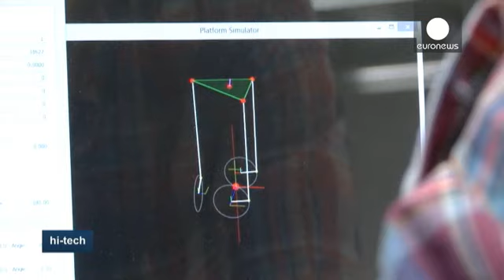Simulateur de vol : dans les plumes d'un oiseau - hi-tech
Voler à l'instar d'un oiseau... C'est "presque" possible grâce à un simulateur,  fabriqué à l’université de Zurich.

Le simulateur agit comme une extension de ses propres membres. En bougeant les ailes, on peut déterminer la vitesse et la force du mouvement. On n'a plus qu'à profiter du survol de San Francisco.

Fabian Troxler, étudiant en design : «Ça peut être effrayant parfois. Lorsqu’on pique du nez, comme je le fais maintenant... le sol se rapproche… Je me redresse. C’est fascinant…»